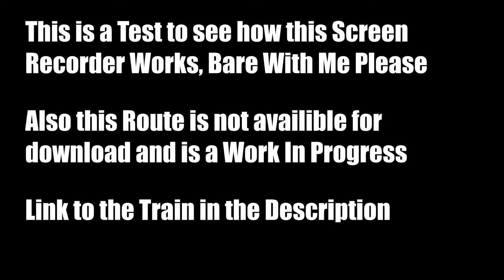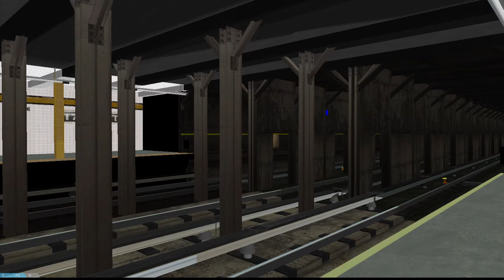OpenBVE HD: R16GE {C} Ride to Harlem 145th Street| 1982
Although the R16s retired in 1987, the Last of the General Electric Motor R16s were retired by 1983, This is just a quick video on the R16s (found on BVEStation), and a route that is currently a Work in Progress due to a NUMBER of visible reasons which you can and will see in the video.

This Video was recorded in Expert Mode and there is no speedometer for the R16 cabs, this is pure skill and luck. with some bullshit sprinkled in

Unfortunately the R16 doors take 3 years to close so I may be in stations fir like 5 seconds at times xd

either way, it is what it is